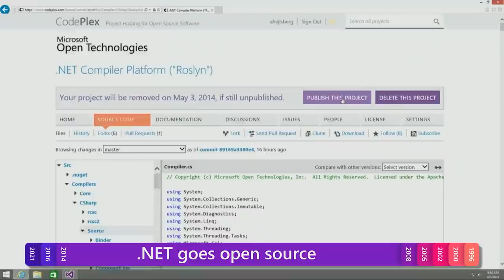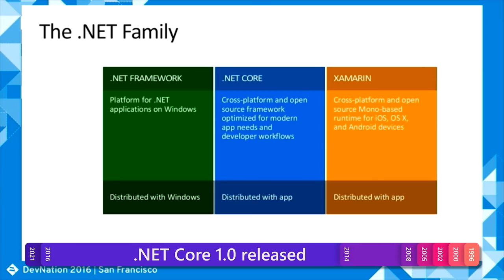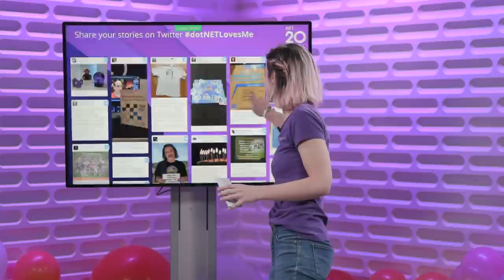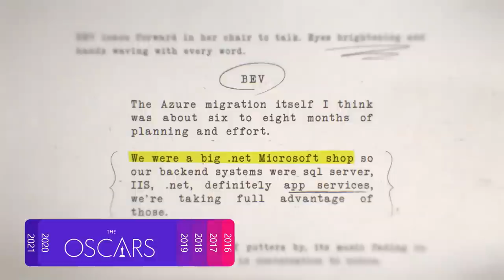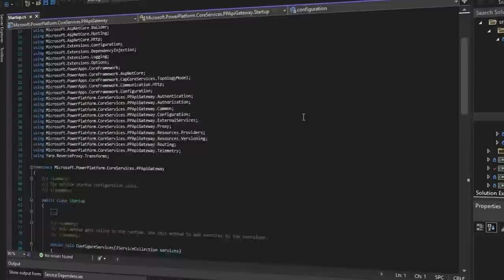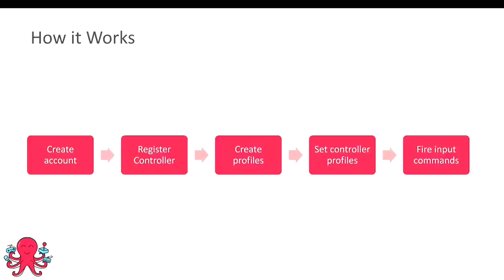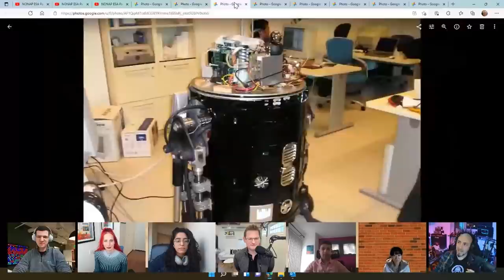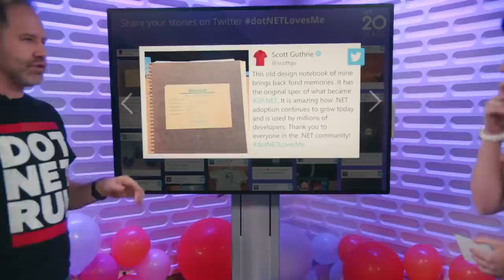.NET 20th Anniversary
Join us for a live broadcast with Scott Hanselman, Scott Hunter, the .NET team, and special guests to celebrate the 20th anniversary of the .NET development platform. Share your stories on Twitter dotNETLovesMe and you might end up on the broadcast!